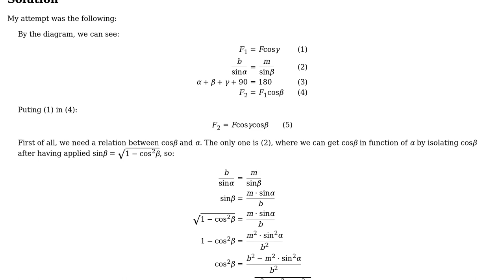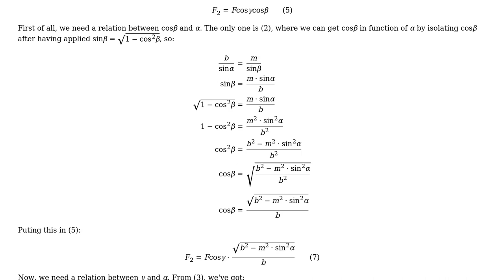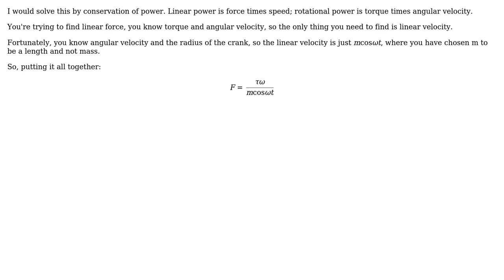Force in a crank system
With thanks & praise to God, and with thanks to the many people who have made this project possible! | Content (except music & images) licensed under CC BY-SA | Music | Images & others | With thanks to user Wasabi user JnxF user Chuck and the Stack Exchange Network Trademarks are property of their respective owners. You are responsible for your own actions.